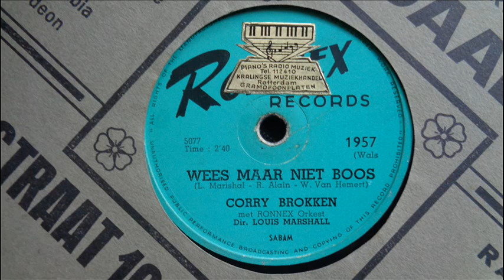Wees maar niet Boos - Corry Brokken (1957)